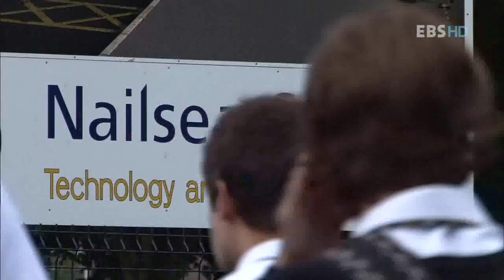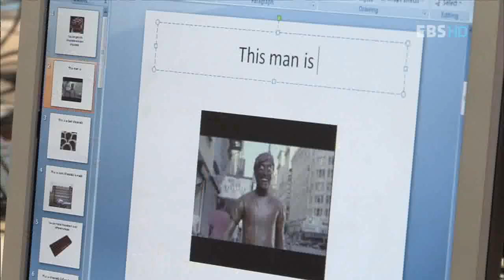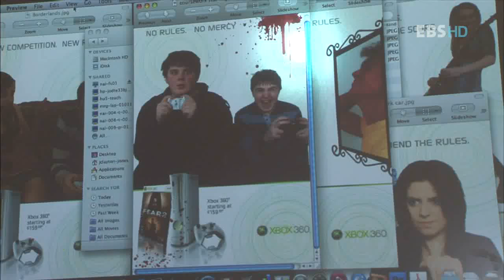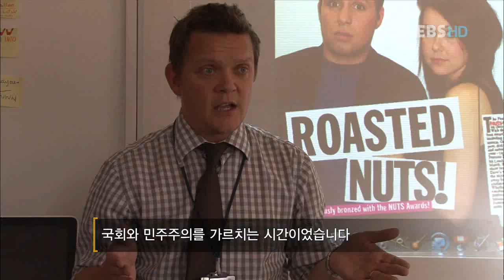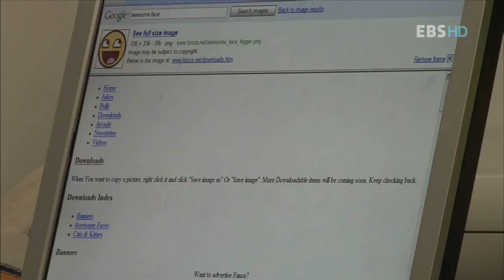EBS 다큐프라임 - 학교, 미래를 준비하다 1부. 학교, 디지털에 눈뜨다_#001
EBS, EBS 다큐프라임, Docuprime, 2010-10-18, 학교, 미래를 준비하다 1부. 학교, 디지털에 눈뜨다

학교 안의 디지털 혁명    첨단 ICT 정보통신기술  멀티 미디어 기술을 활용한 수업